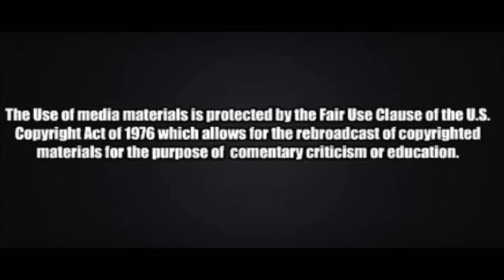Alex Jones exposes CNN, Don Lemmon and MSM airing fake news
Alex Jones aired a brief segment on his show showing why CNN and other mainstream news networks should not be trusted with videos and pictures to back the his claim.